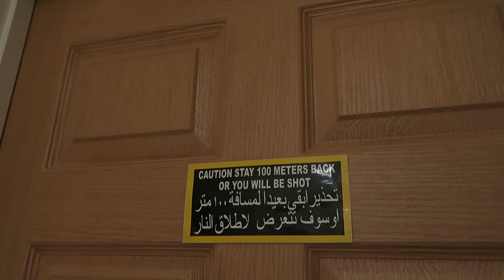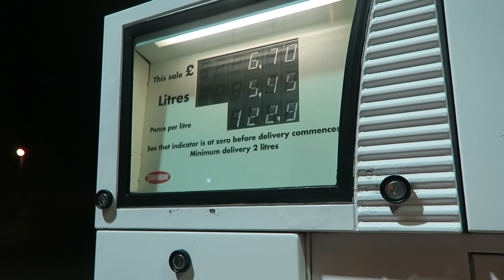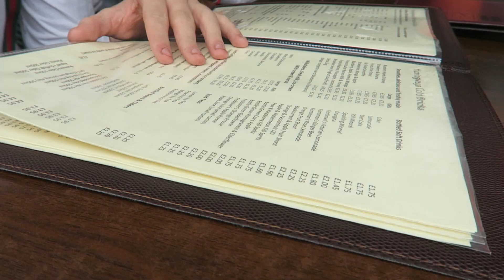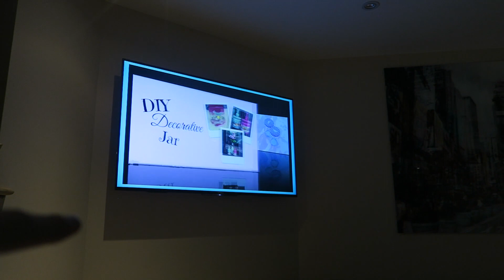i quit school aged 16 and filmed it...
I called up college and left a message saying that I am quitting college because I'm 'moving away'. Comment 'I'm special' if you ever actually read the description.

child friendly content pg (give me ads plz)